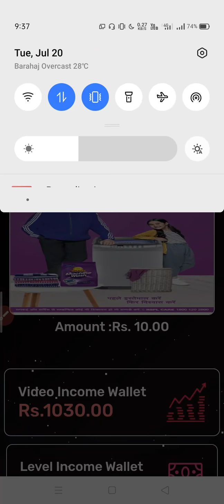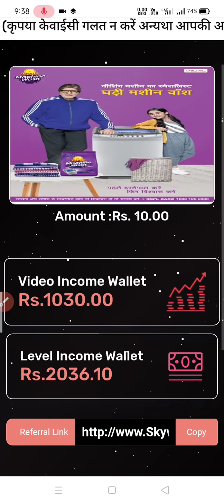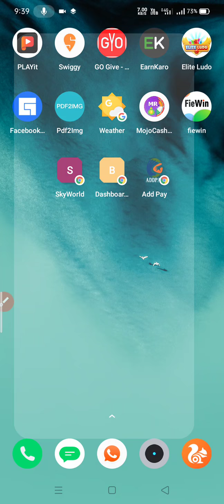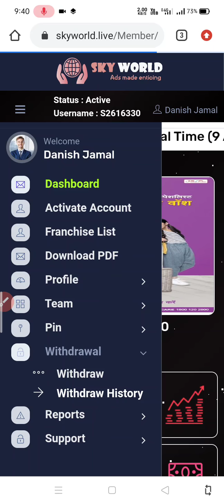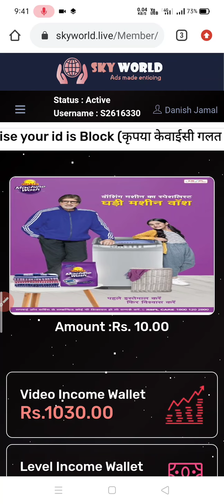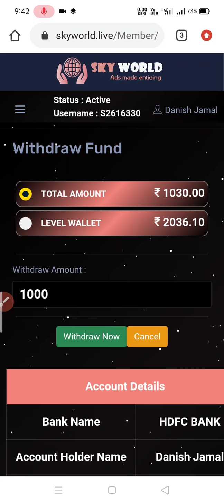Sky World Froud With All 🚫 || Sky world Scam ⚠️ || Sky world new update today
sky world live,
sky world kya hai,
sky world full plan,
sky world business plan in hindi,
sky world se paise kaise kamaye,